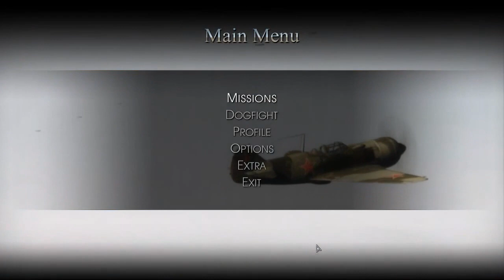Wings of Prey Gameplay PC - 2023/01/23 15:23 36 216